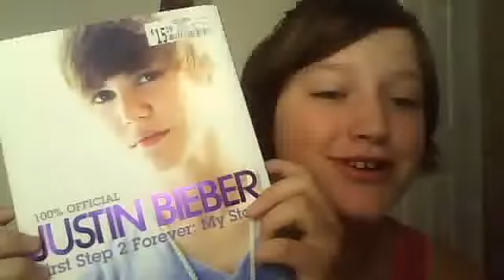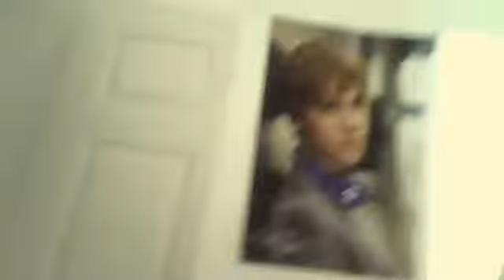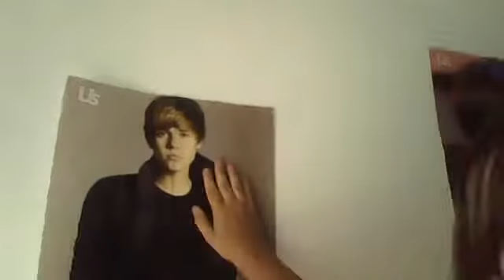Justin Bieber and My Birthday party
Justin bieber and my party